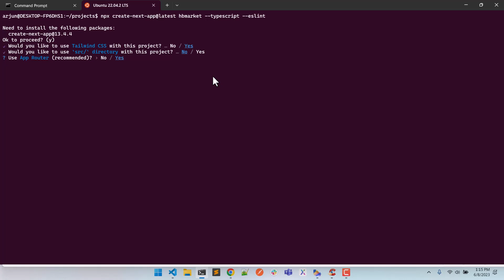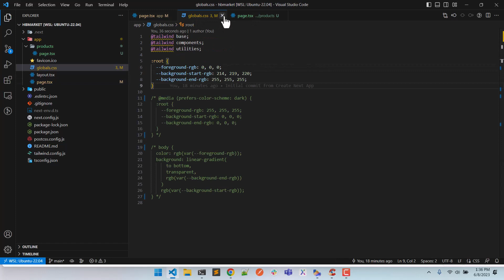NextJS 13, Auto Tailwind, App Router, Products Page